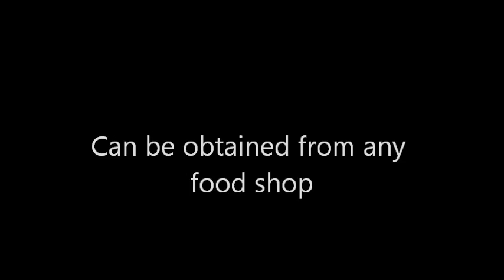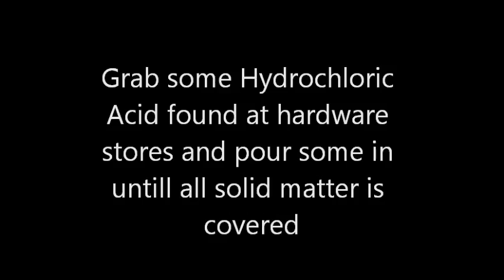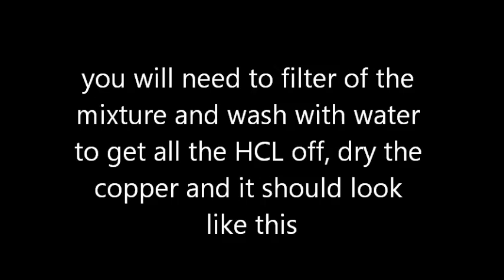Make Copper Metal and Zinc Sulfate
this is a single replacement reaction involving Zinc Metal and Copper Sulfate
copper metal that is made can be used for some nice blue colored flame and Zinc Sulfate can be used for galvanization of steel, refer to the NurdRage video on how to do that or i may produce one like it :)
Zn + CuSO4 = Cu + ZnSO4